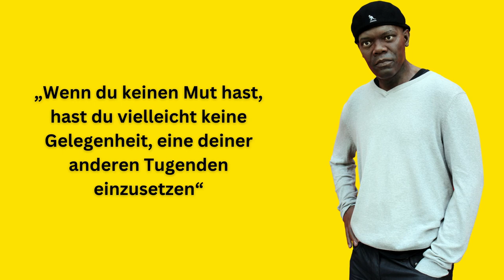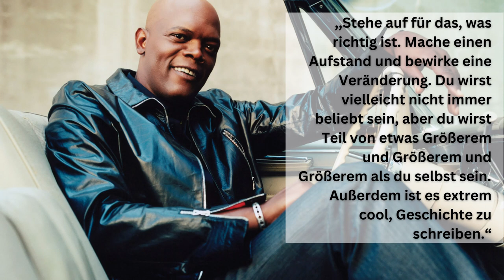Weisheiten von Samuel L Jackson für deine Persönlichkeitsentwicklung Zitate zum Nachdenken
Mit Samuel Jackson nehmen wir heute einen großen amerikanischen Schauspieler und Produzenten in unsere Videoreihe mit auf.

Wir wünschen dir viel Spaß und Freude mit Samuel L. Jacksons Zitaten ❤

Nachbearbeitung: Zugeschnitten, gespiegelt und in Kontext eingefügt

Nachbearbeitung: Freigestellt, gespiegelt und in Kontext eingefügt, sowie eingefärbt

Nachbearbeitung: Freigestellt, gespiegelt und in Kontext eingefügt